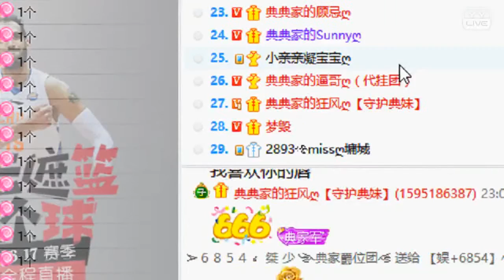YY:6854 典典 DianDian (黑龙江哈尔滨)”小學生“20161103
小學生 - 馬旭東
詞：馬旭東
曲：馬旭東
最近做了一個夢
變成了無極劍聖
瘋狂五殺難以自控
醒來實在是嘲諷
排位萬年的青銅
每當晉級總會被坑
於是我明白了
這只是個遊戲
沒有必要看重結局
我只會打上單
你不要跟我搶
不然結局就是不給就送
坑坑坑
他叫我小學生
一句一個嘲諷
還說自己很兇
中單吊打王者若風
還有億萬的小學生
坑坑坑
他叫我小學生
卻被各種單殺
被人打成了球
說句垃圾就狂送人頭
最後果斷的二十投
他說蓋倫要出肉
我偏偏要出沙漏
見識下爆炸法傷流
電刃必須要在手
攻速超一點一九
秒你只需要一個
Q
於是我明白了
這只是個遊戲
我只會打上單
你不要跟我搶
坑坑坑
他叫我小學生
一句一個嘲諷
還說自己很兇
坑坑坑
他叫我小學生
卻被各種單殺
被人打成了球
坑坑坑
他叫我小學生
一句一個嘲諷
還說自己很兇
坑坑坑
他叫我小學生
卻被各種單殺
被人打成了球